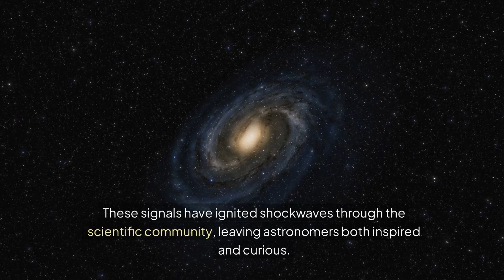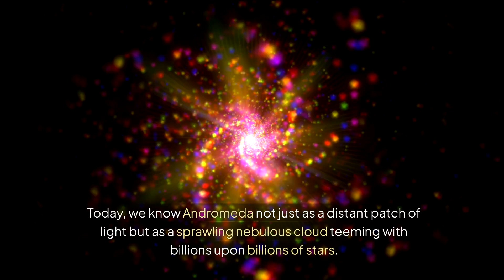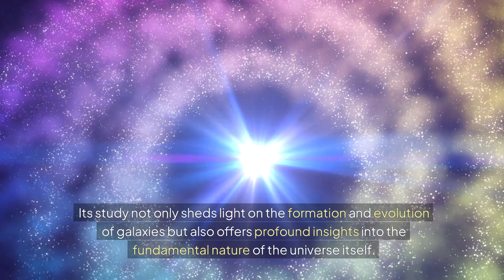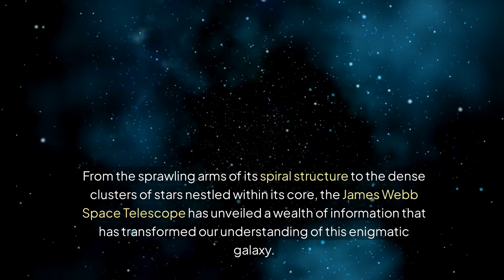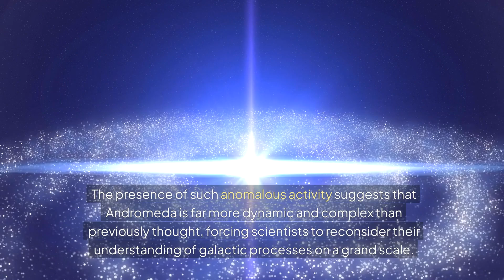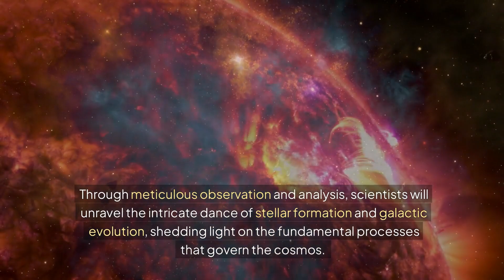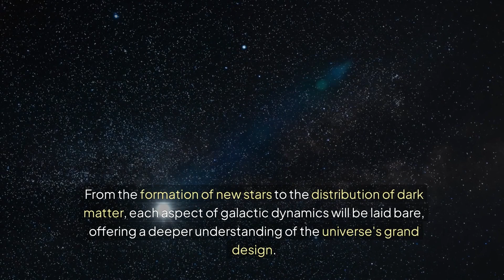2 MINUTE AGO! James Webb Telescope SHUT DOWN And Recieved Alarming Signal From Andromeda Galaxy!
The James Webb Space Telescope has shut down after receiving alarming signals from the Andromeda Galaxy. What do these signals mean? Join us as we explore the latest revelations from the depths of space. From the evolution of observational technology to the impending collision with the Milky Way, discover how these findings are reshaping our understanding of the universe. Don't miss out on this journey of cosmic discovery!